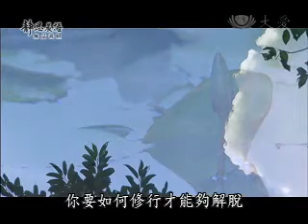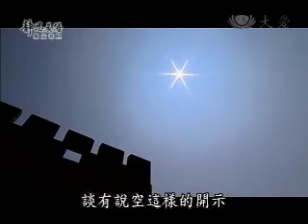20100608-3《靜思晨語。慈濟宗門》無量義 菩薩法